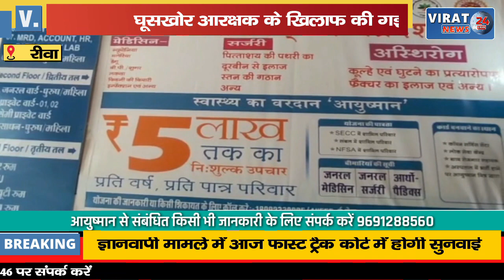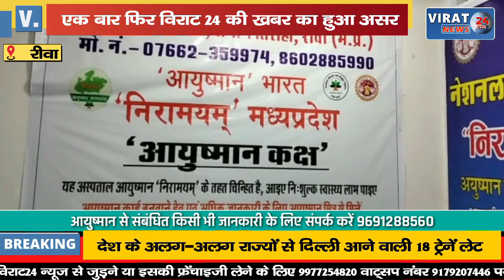🔻रीवा- विराट 24 की खबर का हुआ असर, घूसखोर आरक्षक के खिलाफ हुई कार्यवाई !